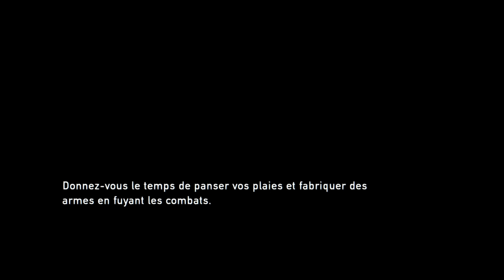The Last Of Us Remastered - Let's Play Live - FR #9